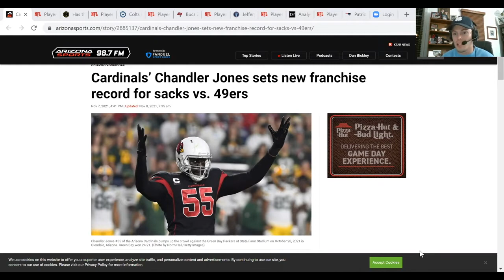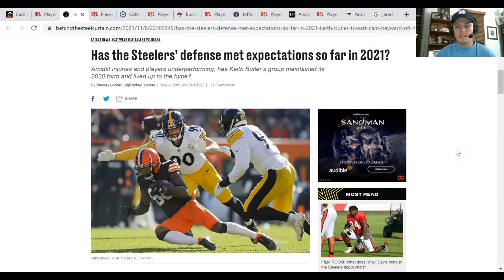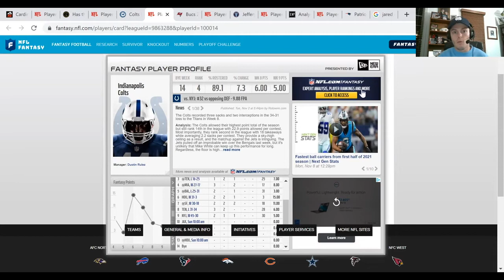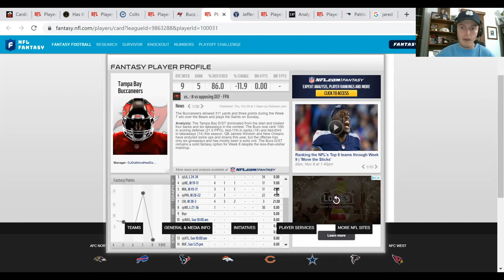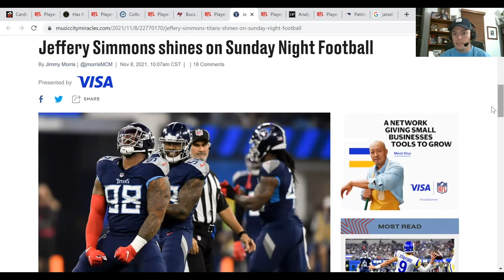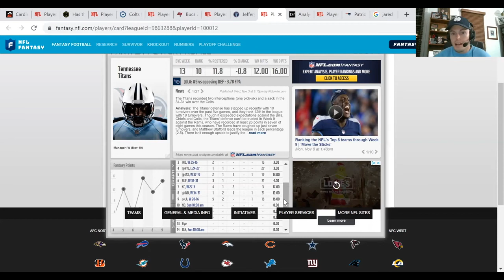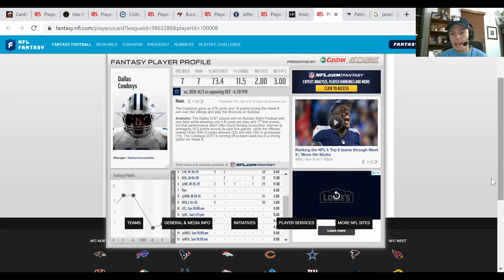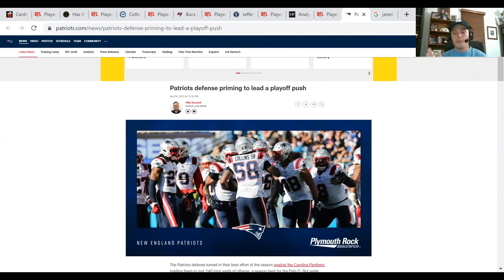Week 10 Must Start Defenses-2021 Fantasy Football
In today's video we go over must start teams at the DEF. position for week 10 of the 2021 fantasy football season.